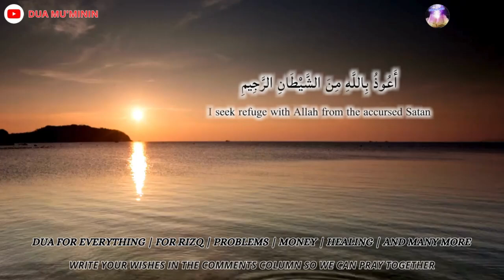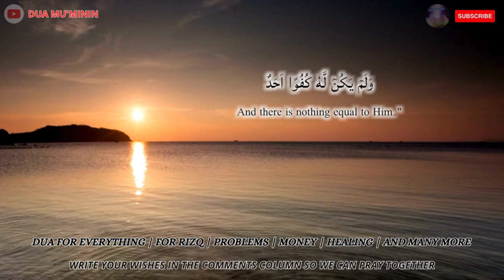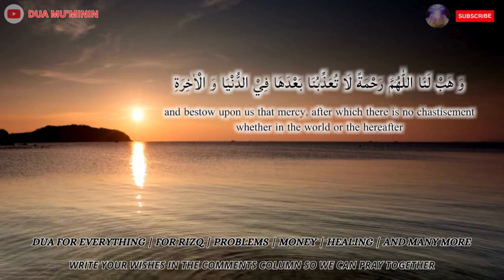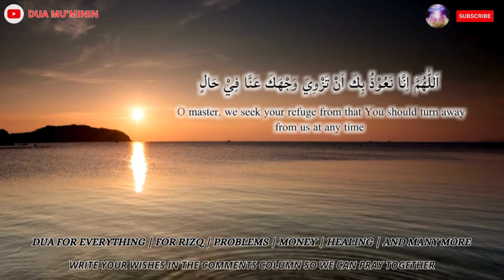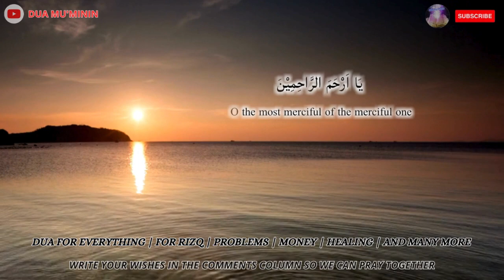wealth, abundance, increased sustenance in the month of Muharram - must read this Dua